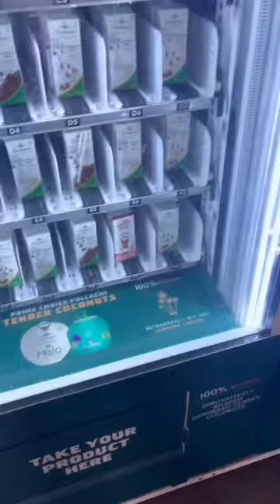Chennai Alandur metro station 😍